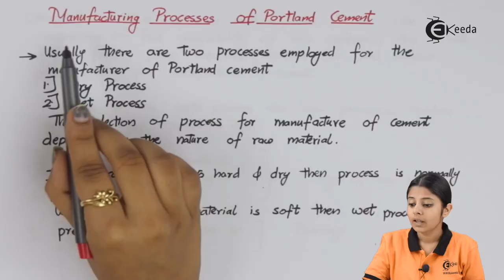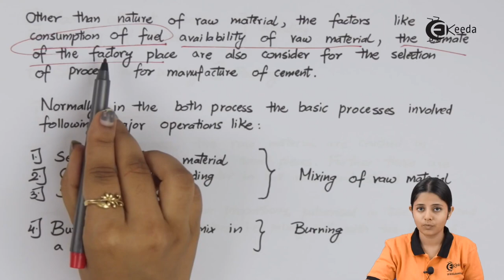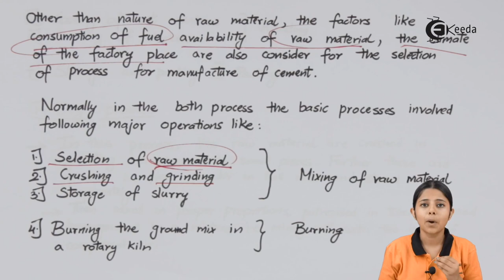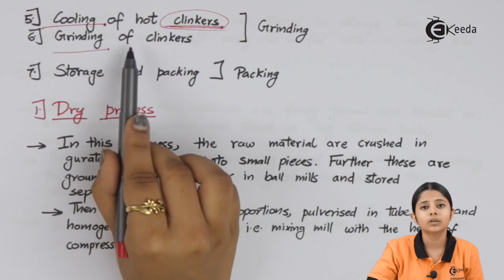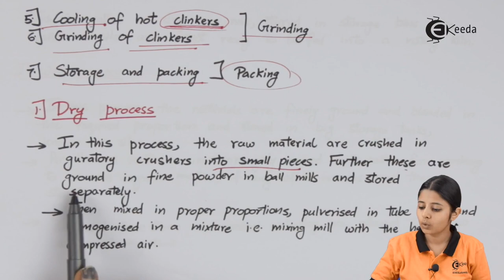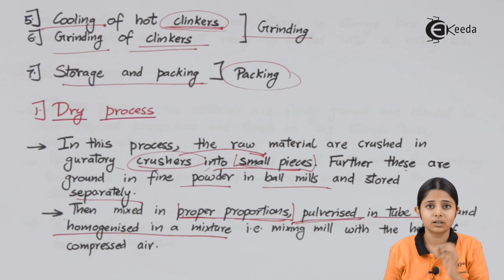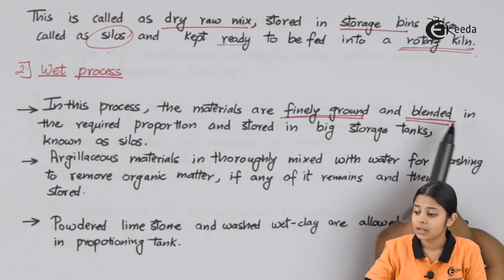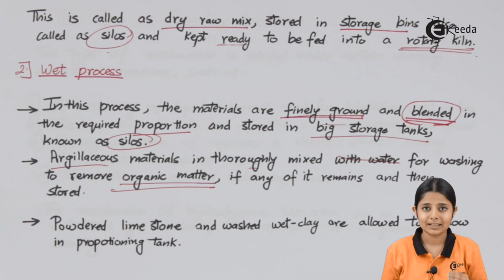Manufacturing Process of Portland Cement - Important Engineering Materials - Engineering Chemistry 1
Subject - Engineering Chemistry 1

Video Name - Manufacturing Process of Portland Cement

Chapter - Important Engineering Materials

Faculty - Prof. Kinjal Shah

Access the Complete Playlist of Subject Engineering Chemistry 1 -

Happy Learning